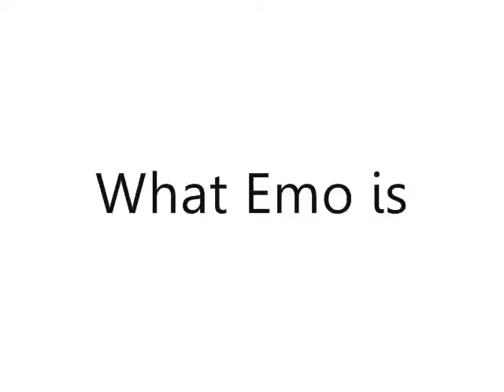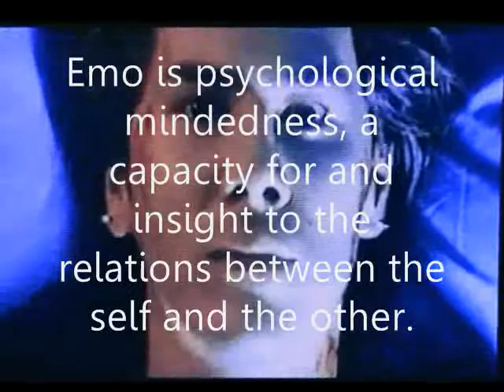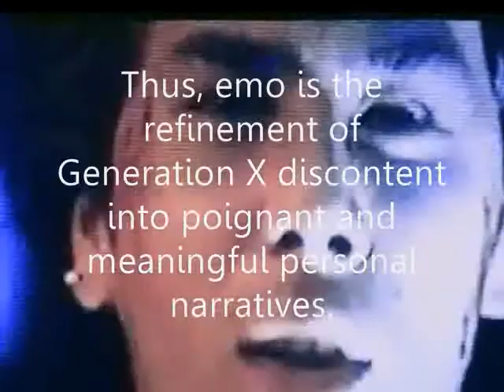A Modern Fragility: In Defense of Emo (Part One)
What Emo Is